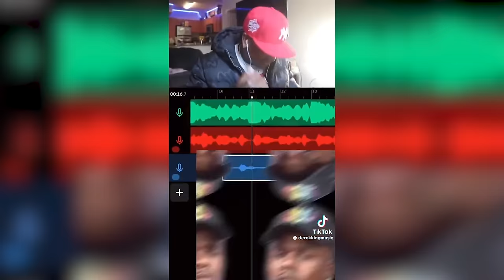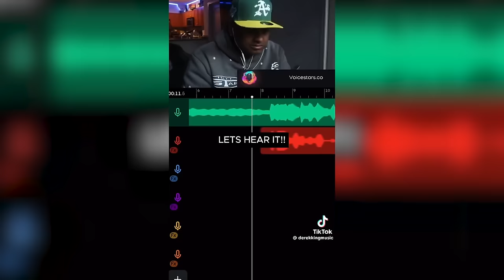Drake's "Push Ups" Response, Rick Ross Trolling, Kendrick Lamar On The Clock + MORE! | E254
and use the code NEEDTOKNOW to sign up for Underdog Fantasy and receive a 100% deposit match up to $100

Join our Twitter/X Community to chop it up with us about all things Need to Know

Leave us a voicemail for a chance to be featured on next week's episode

0:00 - Happy Birthday to Alex!
14:32 - Breaking down Drake’s “Push Ups (Drop & Give Me 50)”
30:22 - Why Kendrick Lamar and Drake are trying to end each other
42:52 - How Metro Boomin can respond to Drake’s drums shot
50:10 - Breaking down Rick Ross’ “Champagne Moments”
1:13:46 - How Kendrick Lamar views Drake and Rick Ross’ antics
1:19:28 - Drake’s street credibility
1:29:36 - The role of AI in the public's perception of the back and forth
1:44:03 - Breaking down Quavo’s track “TENDER” aimed at Chris Brown
1:49:47 - Kai Cenat’s online war with an OnlyFans model